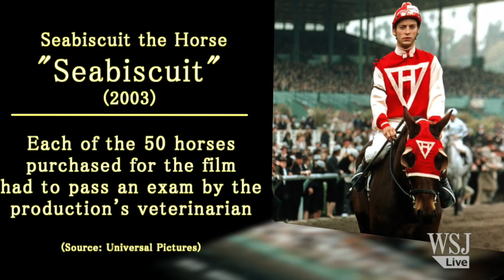Top Movie Animals: the Real, the Fake, the Facts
Watch clips of some of the funniest and most famous animals in movies - and learn a few crazy facts about each. Among the stars: a Bengal tiger in "Life of Pi," the mischievous dog in "Marley & Me"  and the hairless Mr. Bigglesworth of "Austin Powers."